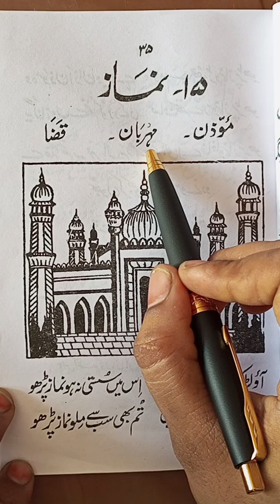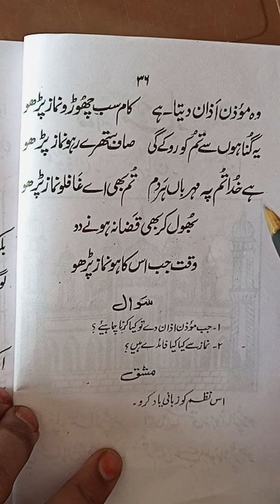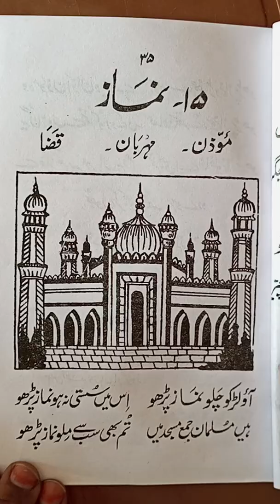paath ka naam namaz | Chaman Urdu ki Teesri kitab ka chapter number 15 | फ्री में उर्दू पढ़ना सीखें